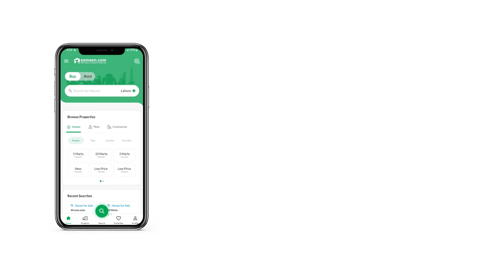8.8 MARLA FLAT FOR SALE IN MURREE EXPRESSWAY ISLAMABAD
Two Bedrooms Apartment in Country Club Apartments, Murree Express Way. Ideal location, Modern Amenities, and Scenic Views.

Property: Two beds Apartment for Sale
Location: Country Club Apartments, Main Murree Express Way
Area Size: 1990Square/Feet
Demand: